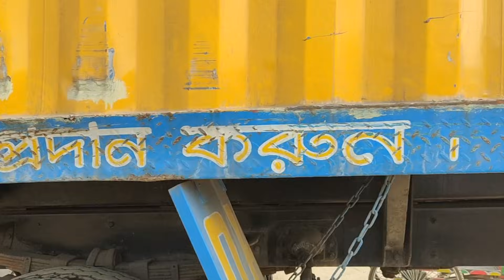চলছে আধুনিক ওভারপাস নির্মাণ কাজ